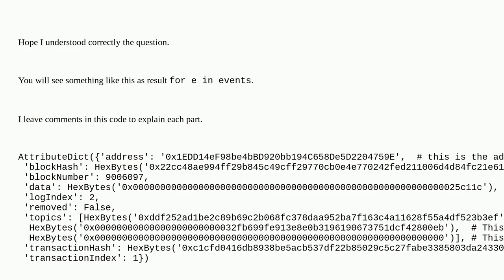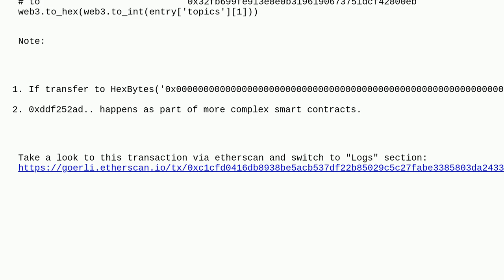Ethereum: How to read all Transfers on blockchain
How to read all Transfers on blockchain

A special thanks goes out to the community

  web3js python